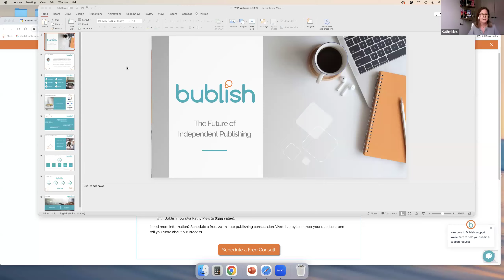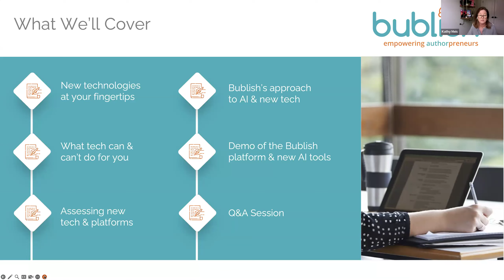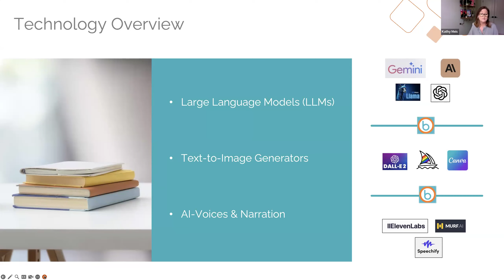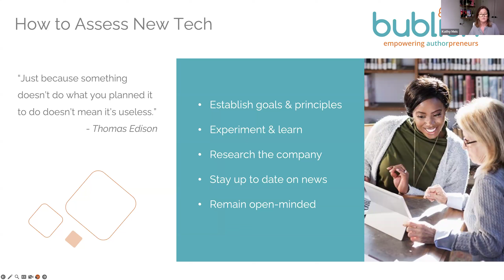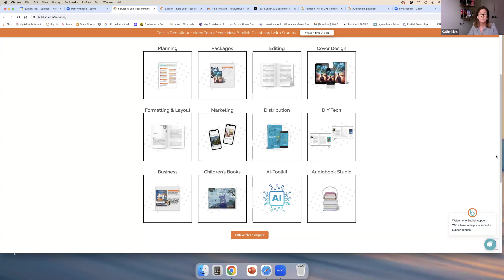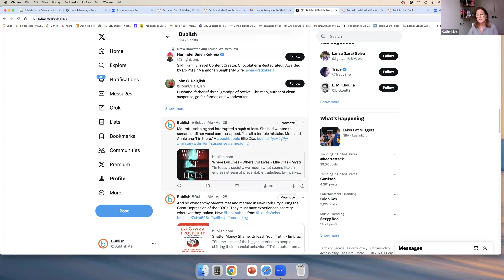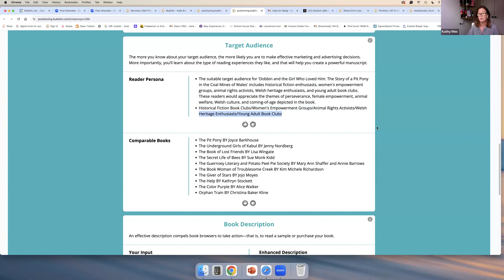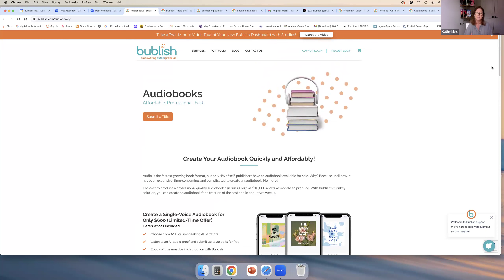The Future of Independent Publishing & How Bublish is Helping Authors with Kathy Meis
The advances and technology changes impacting publishing are both exciting and daunting. This webinar will be a look at some of the new technology advances, including AI, that are helping authors navigate the positioning of their books in the marketplace and their marketing. Kathy Meis, CEO & Founder of Bublish shares what's new for authors, and some of the strategies and programs Bublish offers to authors.